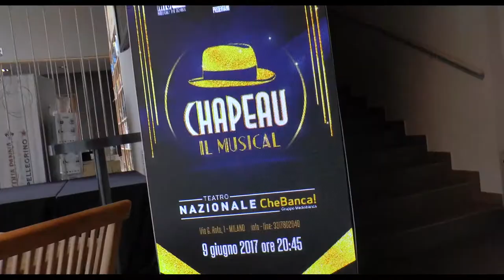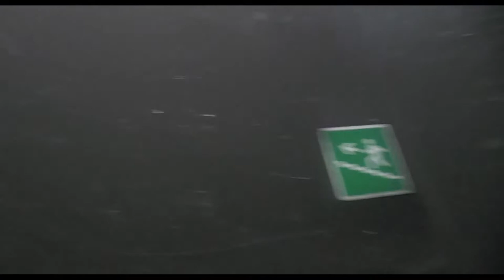Backstage Chapeau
Un altro musical inedito per l’Accademia Professionale
MTS Musical! The School, diretta da Simone Nardini.
Andato  in scena al Teatro Nazionale di Milano il 9 giugno 2017.
CHAPEAU è un musical di
Tobia Rossi e Simone Nardini
 Musiche e liriche di Antonio Torella
 Regia Marco S. Bellocchio
 Coreografie Valentina Bordi
 Direzione canora Eleonora Mosca
 Direzione canora associata Pasquale Girone Malafronte
 Luci Francesco Vignati
Disegno del suono Armando Vertullo
Scene, costumi, direzione artistica Simone Nardini

"Chapeau" è una rocambolesca commedia musicale che racconta la storia di una bizzarra, ma speciale, amicizia tra due ragazzi: David, giovane sarto milanese, e Sandro, un furfantello alla ricerca di soldi facili. Le loro vite si intrecciano su un treno che da Milano porta a Parigi in un gelido inverno del 1925. Il mondo del varietà, sfavillante e frivolo, si mescola alla gangster story, alla commedia e al melodramma, in un susseguirsi ed alternarsi di emozioni tra questioni di cuore, soldi trafugati e furti di diamanti. Una storia di ieri raccontata oggi e che si ispira alle biografie di alcuni dei più importanti costumisti della prima metà del ‘900.
Per la prima volta il mondo del teatro è visto dalla parte di coloro che inventano e disegnano i costumi, ricreando linguaggi, forme e atmosfere del varietà e conducendo lo spettatore attraverso quasi quindici anni di storia fino alla New York del 1939.

Video realizzato da Francesco Maria Conti